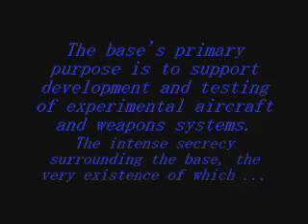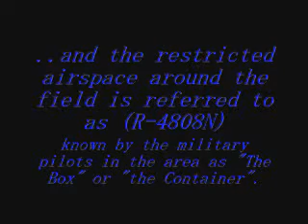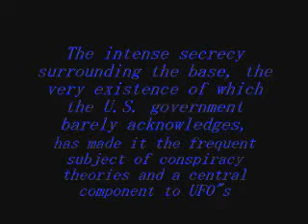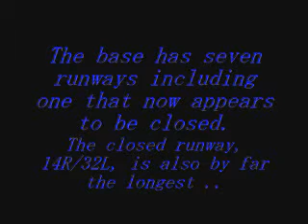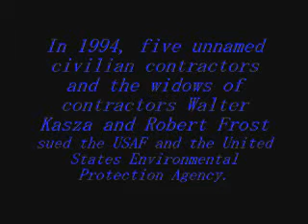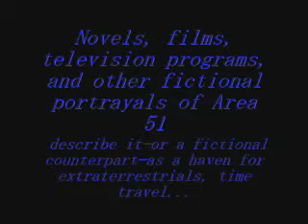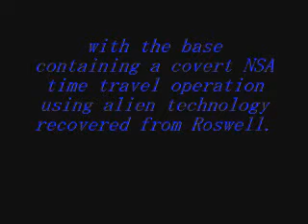Area 51...a Big Secret....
Area 51...given to many stories of UFO sightings...did Roswell happen...who knows.pretty cool anyway !